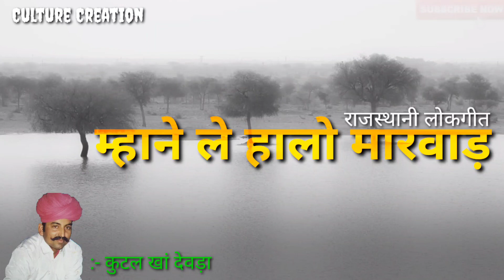म्हाने ले हालो मारवाड़ कुटल खां मारवाड़ी गीत /mhane le halo marwad kutal khan marwadi geet